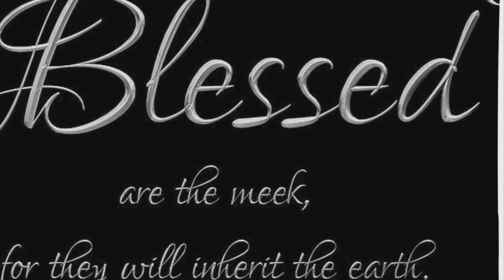TWELVE DAYS OF CHRIST DAY 9